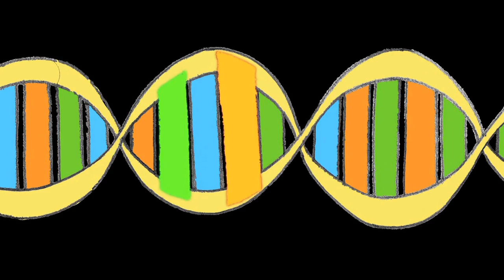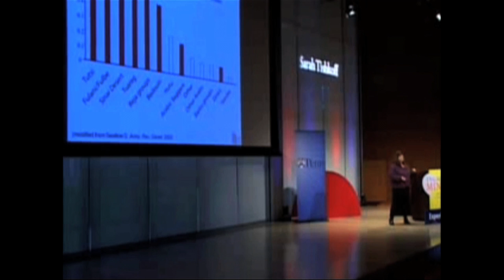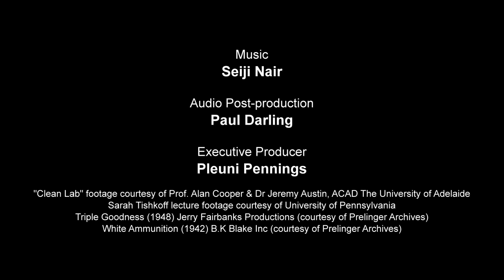Good Milk / Bad Milk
Directors: Robert Sigl, Bernhard Rübe, Brant Backlund & Marion Hartl
Script: Lawrence Martin & Pleuni Pennings
Production: LMU Munich / Pleuni Pennings (2011)
In some regions of the world, people like to drink milk. Can evolutionary biologists tell us why?